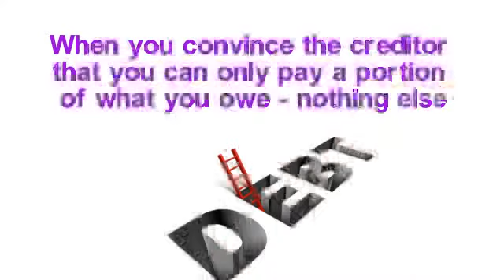tax debt relief Genesee County New york